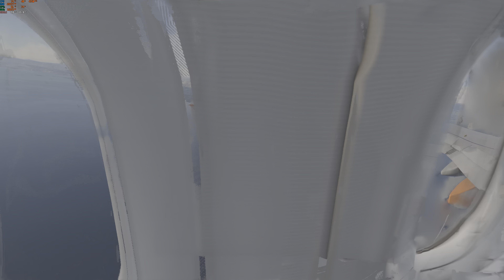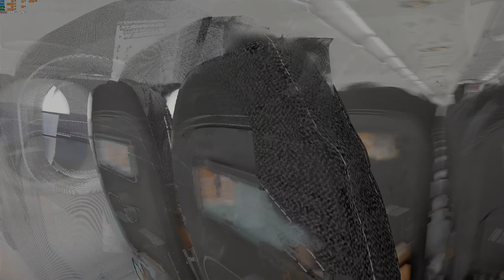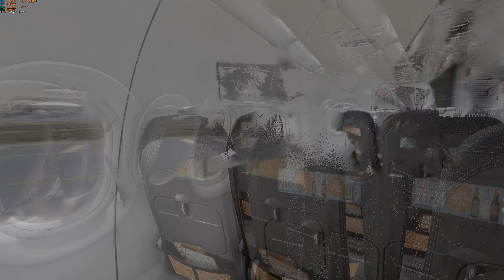MSFS 4K ULTRA A320 landing in Dubrovnik EasyJet flight EZY 2893